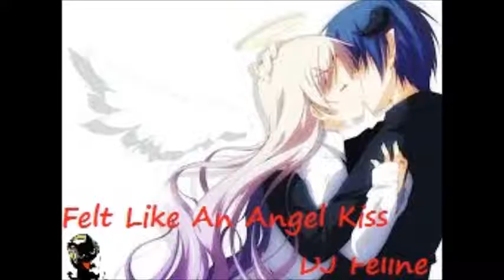no broken hearts DJ FELINE